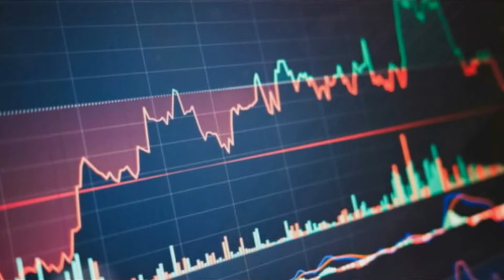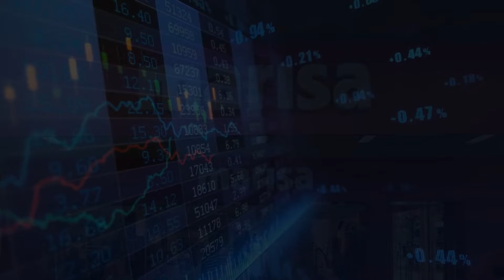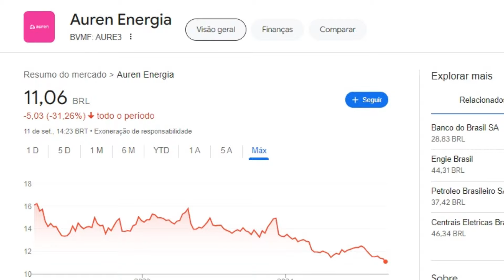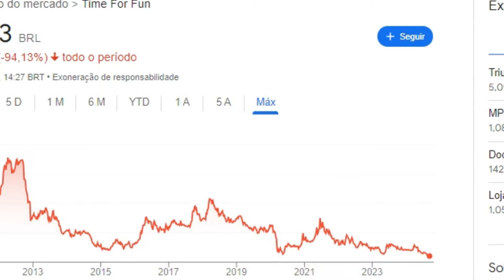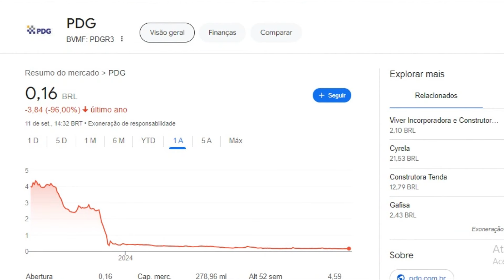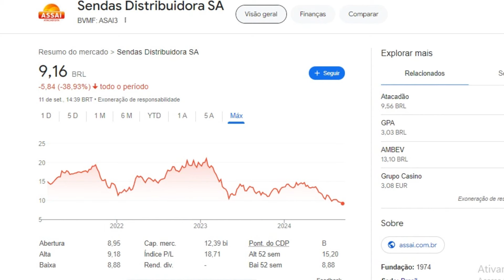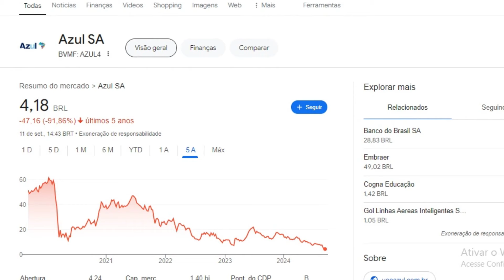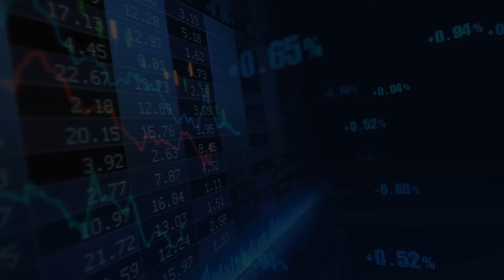Conheça 10 AÇÕES que ESTÃO na COTAÇÃO MÍNIMA! (Será que CHEGARAM no FUNDO?) - TOP 10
Neste vídeo trago uma lista com 10 ações que foram pro fundo do poço que recentemente chegaram nas suas MÍNIMAS de SEMPRE! Será que podem cair ainda mais? (11/09/2024)
Lembrando que não significa que são empresas baratas e com qualidade precisamente, a maioria é uma porcaria e está com péssimos resultados podem cair até mais!